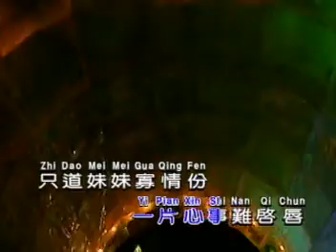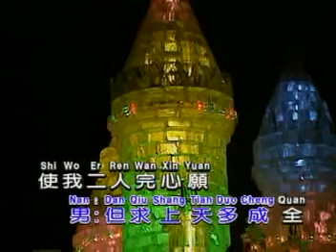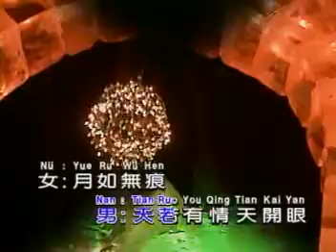明月同心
哈尔滨冰灯游园会外景